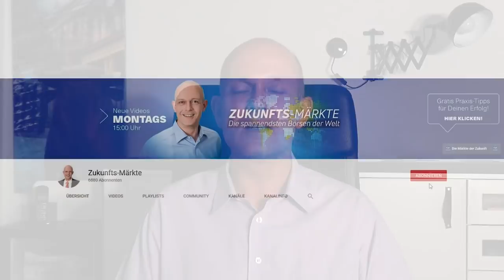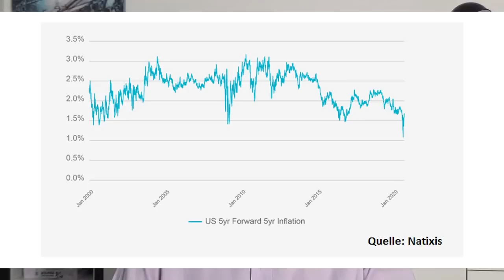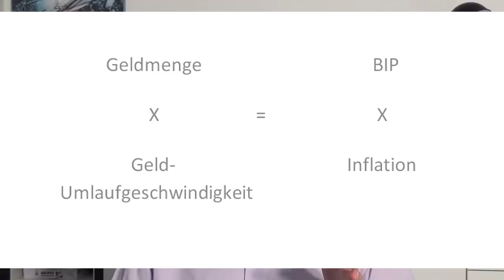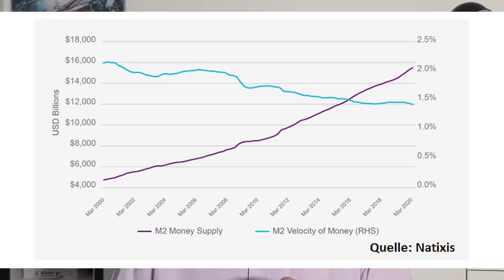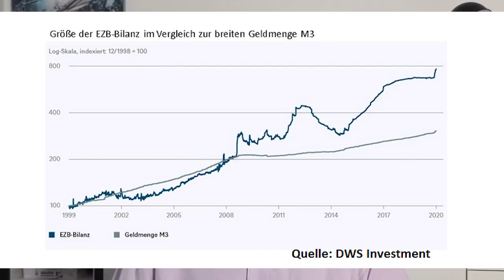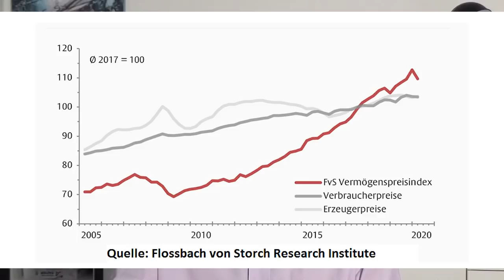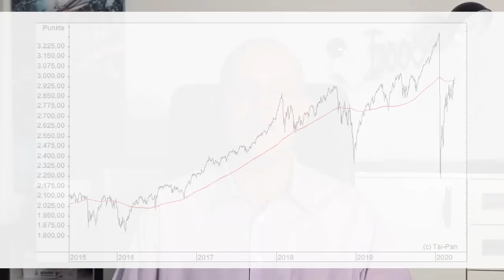Geld in Gefahr: Droht jetzt die Mega-Inflation?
Die Staaten legen im Zuge der Coronakrise große schuldenfinanzierte Hilfsprogramme auf, und die Notenbanken verschärfen ihre Negativzins-Politik. Führt die unweigerlich dazu, dass die Inflation demnächst durch die Decke geht und eine signifikante Geldentwertung stattfindet? Oder ist eher die Deflation das große Problem. Gerhard Heinrich mit einer Einschätzung.